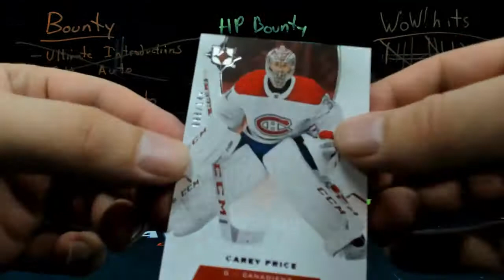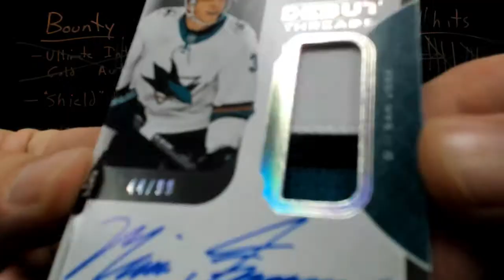Kevin's Ultimate Collection hockey break